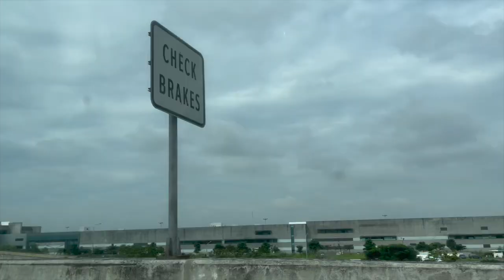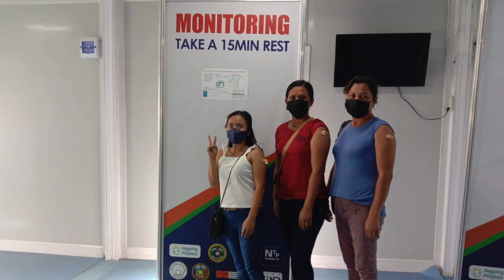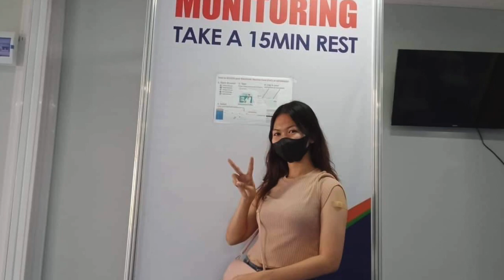COVID-19 2nd BOOSTER SHOTS AT NAYONG PILIPINO | Team BASIC Vlogs